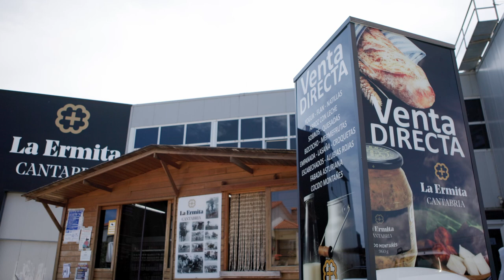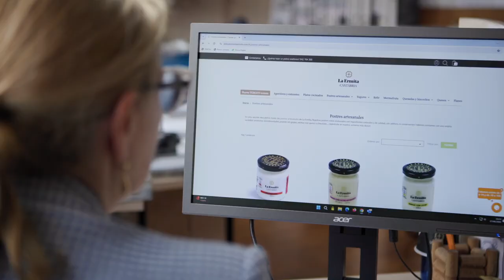Amparo Salmón García. Empresa: Delicatessen La Ermita. Mentora REMER en Saja Nansa (10 de 13)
Mentora de la Red de Mentoras Rurales (REMER). Oficina Acelera Pyme, Click Rural Pyme de Saja Nansa. Cantabria.

La «Red de Mentoras» REMER, una iniciativa dedicada a conectar mujeres empresarias rurales digitalizadas con aquellas que están dando sus primeros pasos.

El objetivo es que mujeres que ya han avanzado en el camino tecnológico, actúen como mentoras que inspiran y aconsejan, compartiendo sus experiencias y sabiduría con aquellas que aún no han dado el salto a la digitalización de algún área de su negocio.

Esta iniciativa se enmarca en el Programa Empresaria Rural Digital (EmRuD) cuyo objetivo es impulsar los procesos de digitalización en iniciativas emprendedoras o en empresas lideradas por mujeres a través de la mentorización y la exposición de casos de éxito, una de las medidas contempladas en la Línea de Actuación 6 del proyecto Click Rural Pyme.
Las Oficinas Acelera pyme rurales puestas en marcha en toda España por Red.es, entidad pública adscrita al Ministerio para la Transformación Digital y de la Función Pública a través de la Secretaría de Estado de Digitalización e Inteligencia Artificial, cuentan con un importe de ayuda concedida de 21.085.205,77€, siendo el importe de la ayuda máxima el 80% del presupuesto subvencionable. El beneficiario cofinanciará el porcentaje restante. Las actuaciones están financiadas por el Plan de Recuperación, Transformación y Resiliencia a través de los fondos Next Generation EU, en el marco de la agenda España Digital 2026 y el Plan de Digitalización de Pymes 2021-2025, cuya cuarta medida del eje de actuación, “Digitalización básica para las PYMEs.